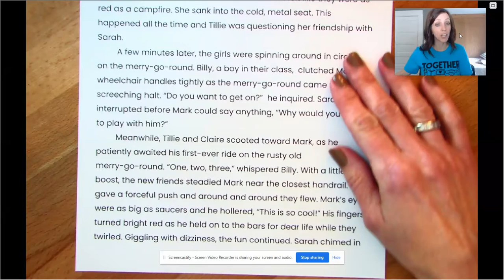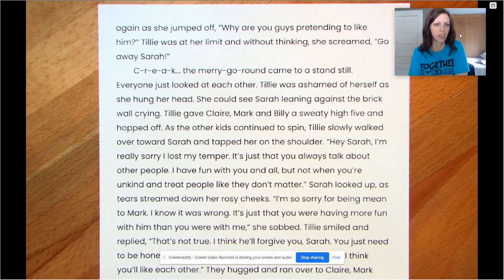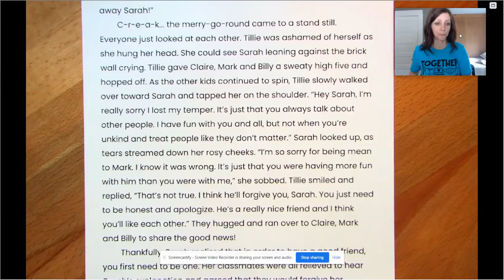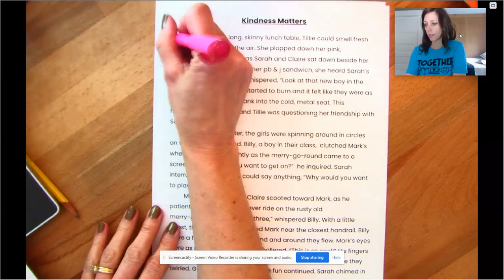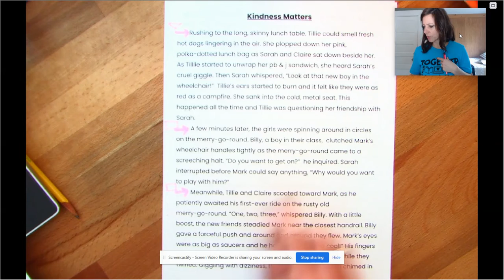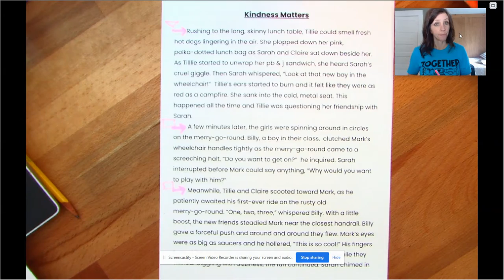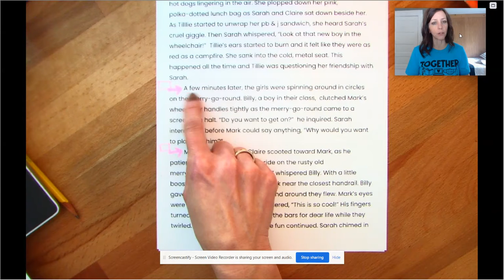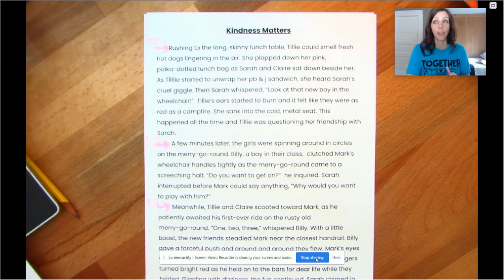Writing Reminder 5/18